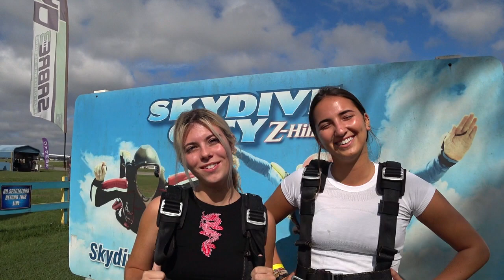Nicole Brady 11 16 2020